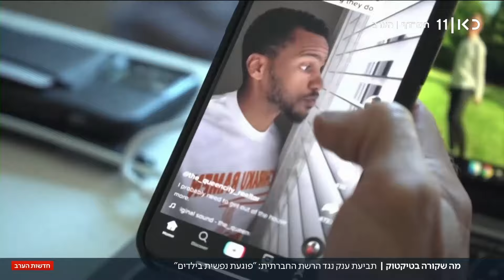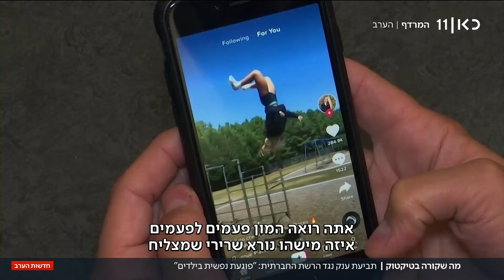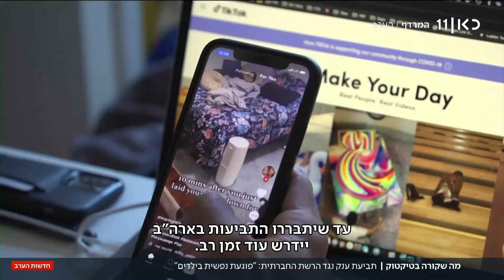יש קשר בין טיקטוק לדיכאון אצל בני נוער? תביעת ענק נגד החברה הסינית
כאן חדשות | תביעת ענק הוגשה נגד טיקטוק בטענה שהיא "פוגעת נפשית" בילדים ובני נוער. המחקרים שמצביעים על הקשר בין השימוש באפליקציה לדיכאון ובעיות של דימוי גוף ממחישים את הסכנות. דיברנו עם הצעירים שמכורים לטיקטוק - וגם סובלים ממנו. הכתבה של לירן כוג'הינוף, מתוך חדשות הערב 22.10.24